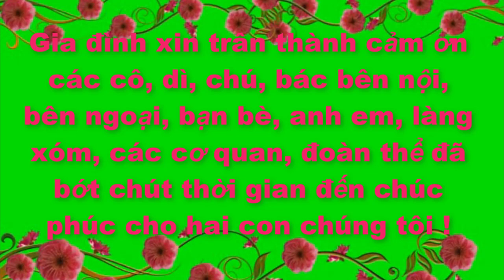Dance Nhiệt Tình LVQ Yến Công Trai Đẹp Gái Xinh Bố Cô dâu nhảy Cực Chất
Dance Nhiệt Tình LVQ Yến Công Trai Đẹp Gái Xinh Bố Cô dâu nhảy Cực  Chất  @Quanglucbolero . Các bạn đang xem video trên kênh Quang Luc Bolero.